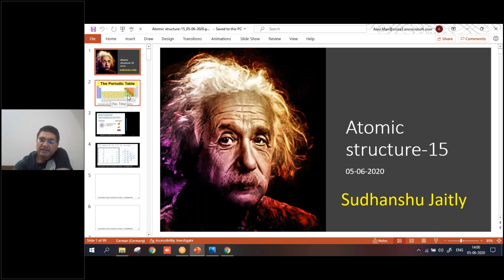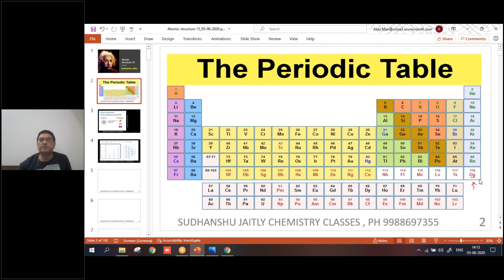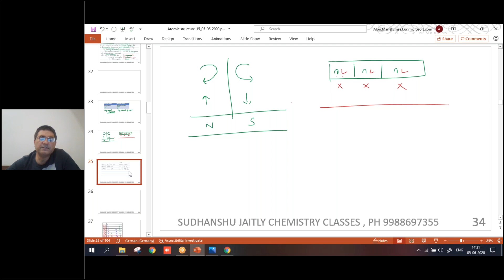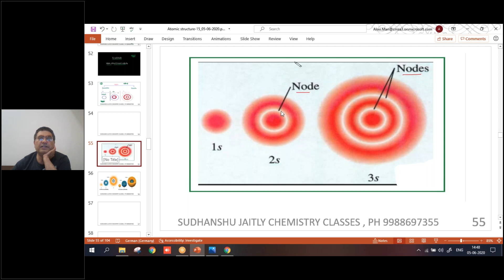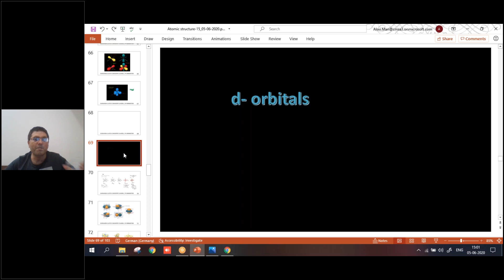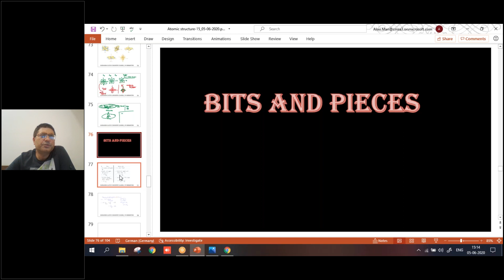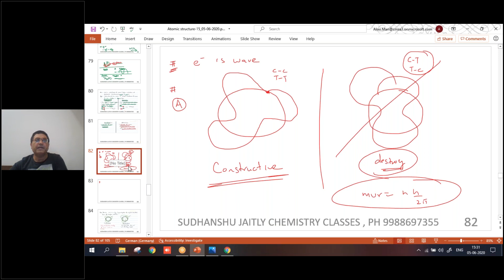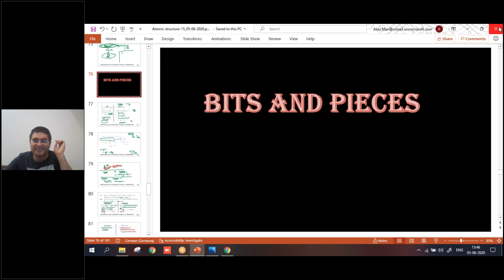Atomic Structure | Class XI | 15